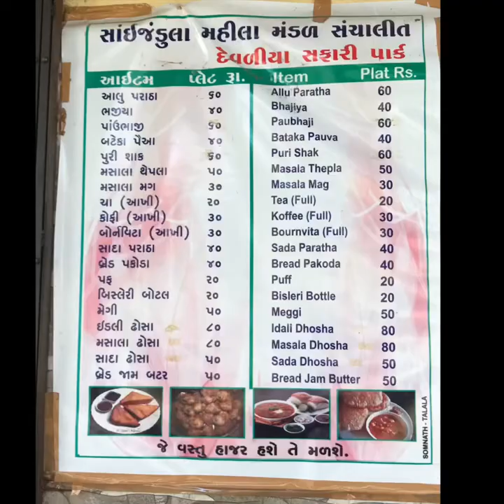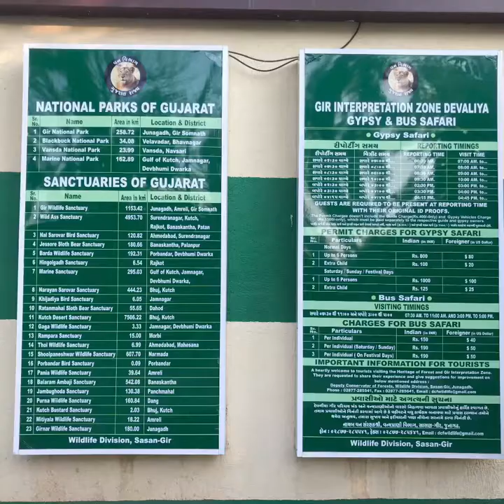GIZ devalia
Reception centre